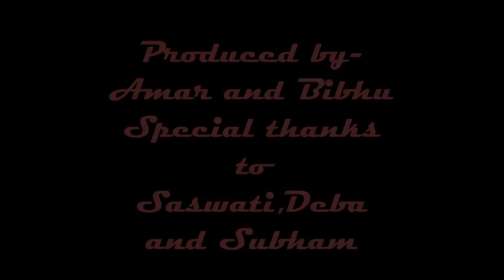Bewafa Bewafa song